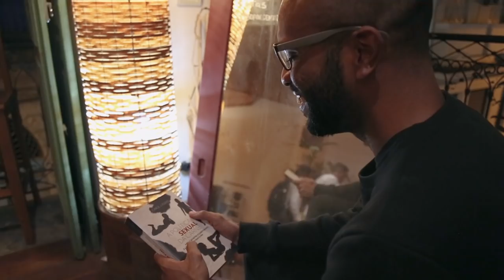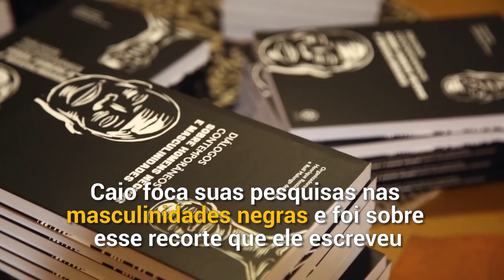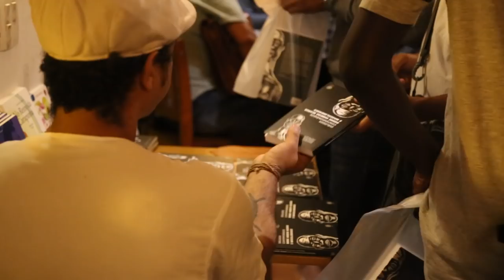O professor que ajuda a desconstruir masculinidades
Caio César tem 24 anos, é morador de Mesquita e professor de geografia. Ele pesquisa e escreve sobre masculinidades desde 2016. Começou a se interessar pelo assunto depois de ler “Peles negras, máscaras brancas”, do filósofo e psiquiatra Frantz Fanon.

Esta leitura o fez refletir sobre temas como a solidão da mulher negra e as preferências afetivas dos homens negros. Caio percebeu a importância de debater as masculinidades negras.

No final de 2017, integrou o projeto MEMOH – referência à palavra ‘homem’ de trás para frente –, que organiza oficinas e rodas de conversa entre homens para discutir o assunto.

“A gente está pensando em construir homens que sejam mais saudáveis. A gente tem uma masculinidade que é montada e impossível de ser exercida sobre vários aspectos, e isso causa nos homens uma série de questões muito ruins do ponto de vista pessoal, mas também da forma com que ele lida com outras pessoas”, pontua Caio.

Neste ano, foi convidado pela ONU para o Fórum Internacional de Igualdade de Gênero, que aconteceu na Tunísia em abril.

“Pra mim foi um desafio enorme. Eu nunca tinha saído do Brasil… Não sei falar inglês, não sei falar francês. Fiquei um mês estudando espanhol pra poder fazer o meu discurso”, diz Caio.

Lançado em maio de 2019, o livro “Diálogos contemporâneos sobre homens negros e masculinidades” é o primeiro sobre o tema no Brasil com apenas autores homens negros. Caio assina um dos artigos da publicação.

 “Até hoje, é o trabalho mais importante da minha vida. E é um debate que precisa ter espaço, porque falar sobre masculinidades brancas e masculinidades negras são coisas totalmente diferentes”, aponta.

Confira nessa matéria especial do Centro de Informação das Nações Unidas para o Brasil (UNIC Rio). Acompanhe o tema